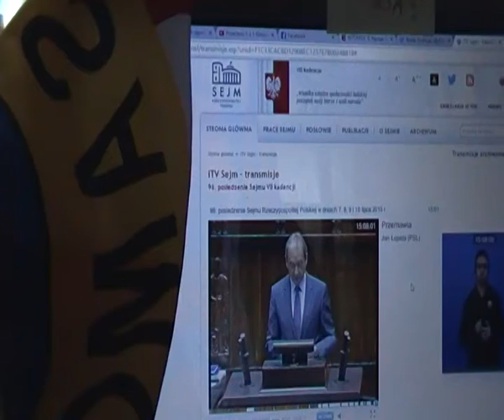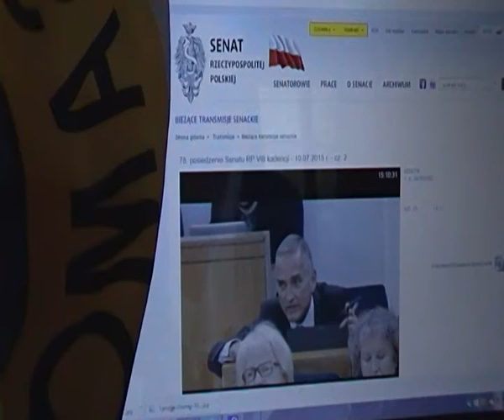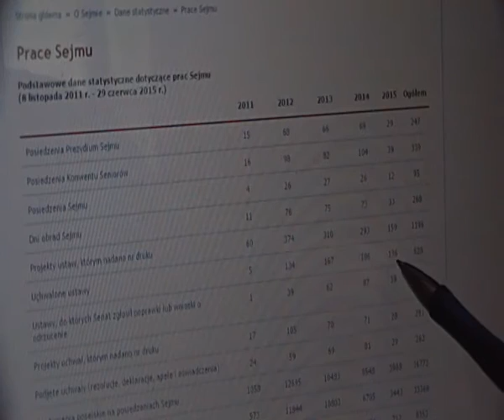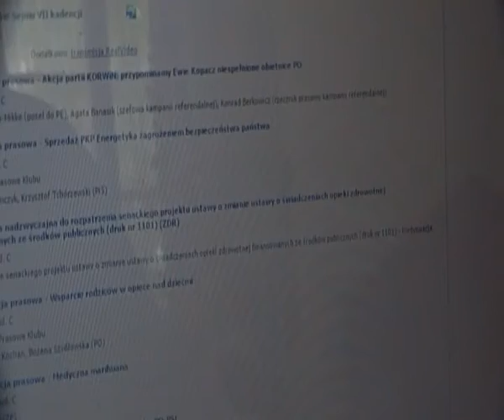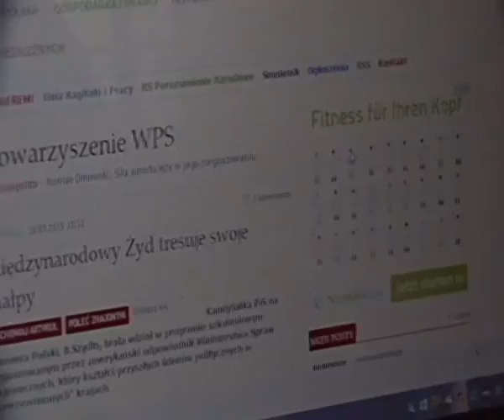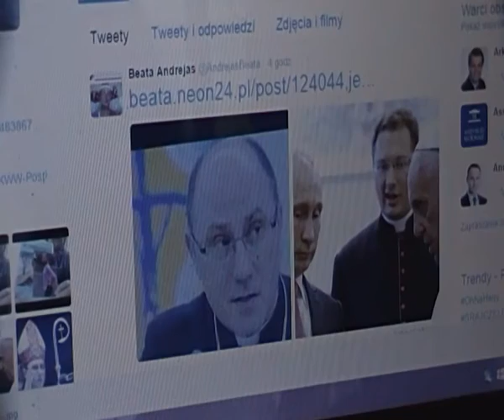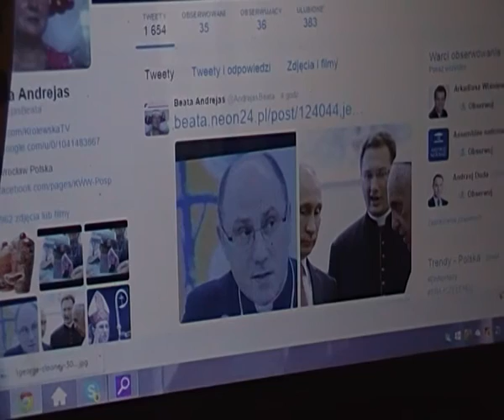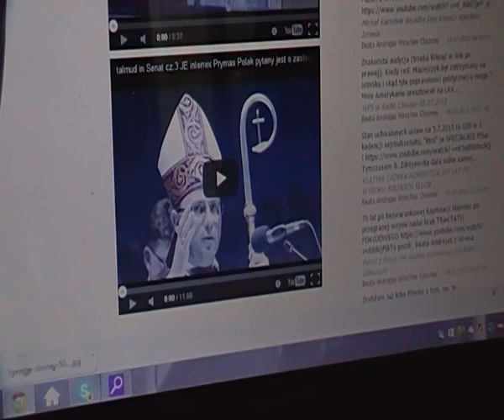JAK UZDROWIĆ SENAT.INTERREX PRYMAS; urnowa III RP partyjna uchwaliła 628 ustaw w kadencji 2011-2015